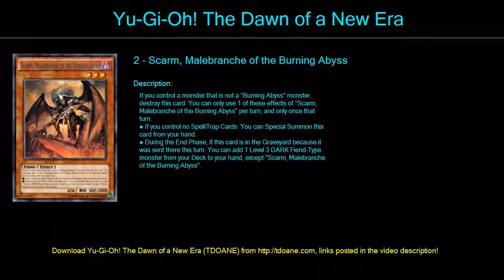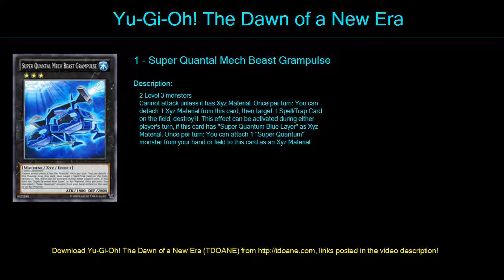Burning Abyss Deck Profile April 2016